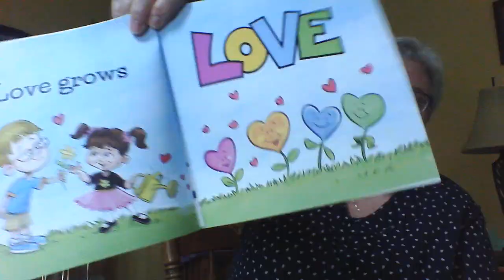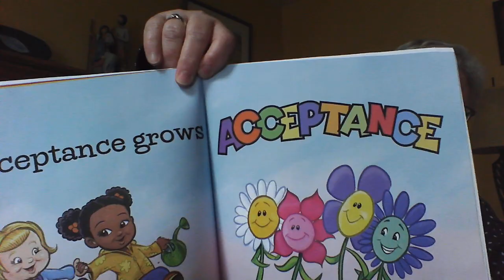Wednesday, April 14, 2021 - "Love Grows Love"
written by Lauren Grabois Fischer and pictures by Devin Hunt